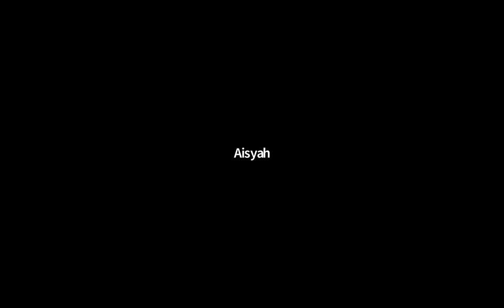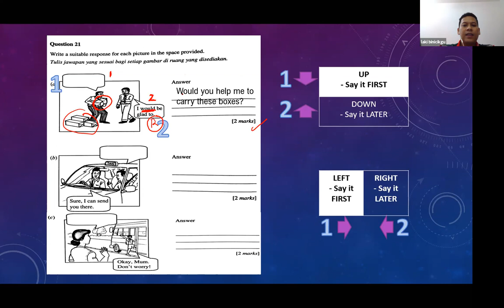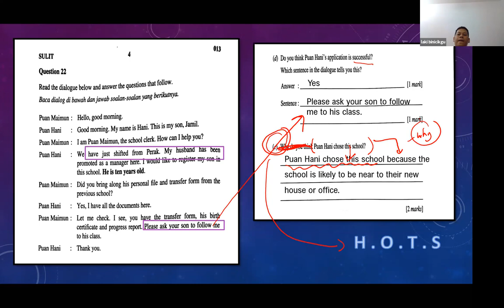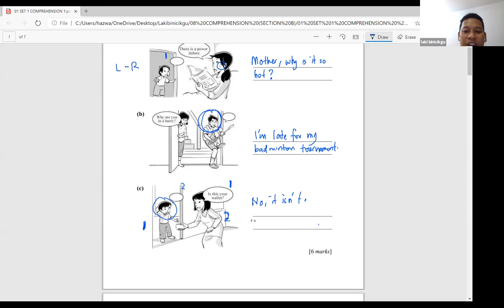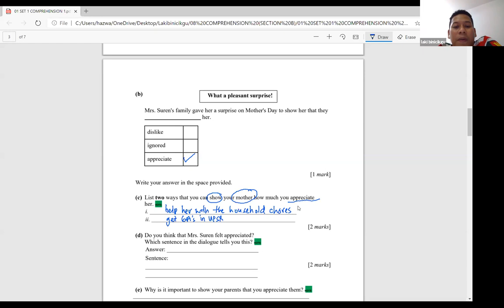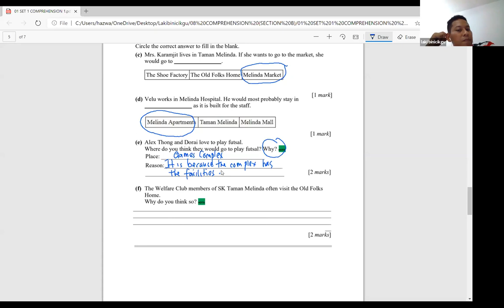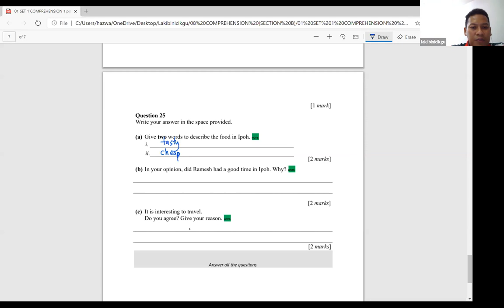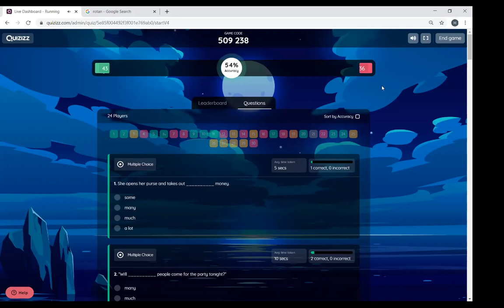Zoom's Lesson 4 - Section B (Comprehension)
In this lesson, we focus on the tips and techniques to tackle Section B in UPSR English Paper.